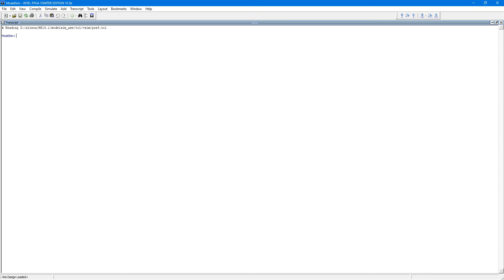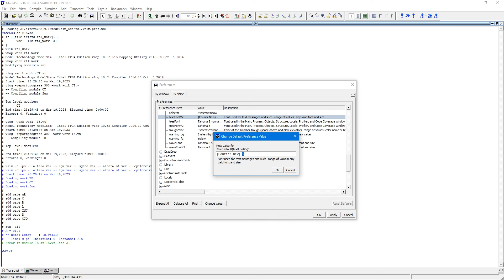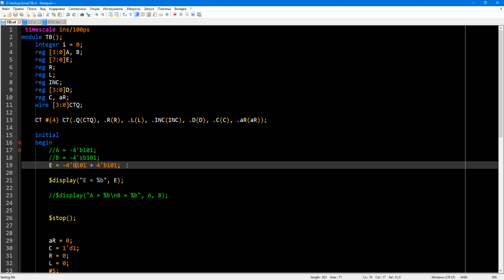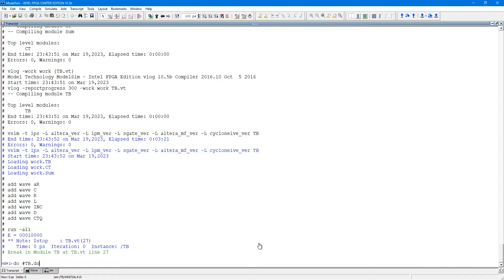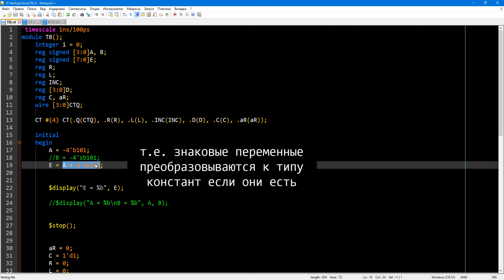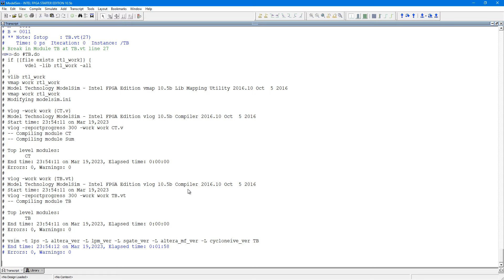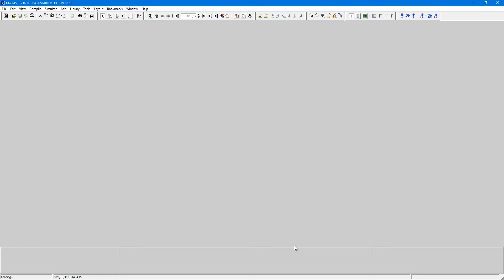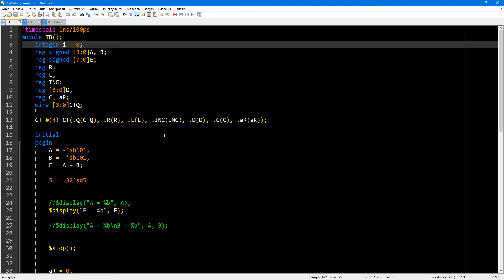Verilog - Язык Проектирования Схем §14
Verilog §14
Числа:
01:42 - формат чисел;
03:35 - X-, Z-состояния;
07:08 - о функции $display();
09:03 - смена размера шрифта консоли;
09:51 - отрицательные числа;
13:15 - X-, Z-состояния в отрицательных числах;
15:06 - формы записи знаковых чисел;
17:05 - неявные преобразования констант;
19:50 - знаковые регистры;
20:42 - неявные преобразования переменных;
24:47 - разрядность знаковых чисел;
27:25 - разница между знаковой и беззнаковой константой;
28:40 - переполнение;
31:05 - формат чисел с автоопределением разрядности;
32:13 - короткий формат числа.